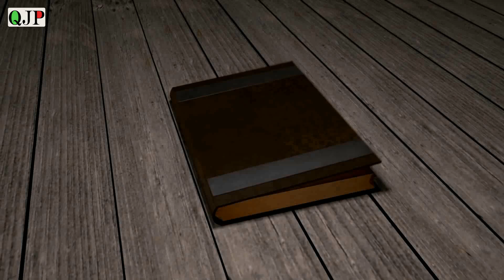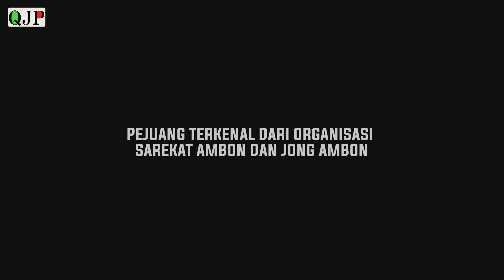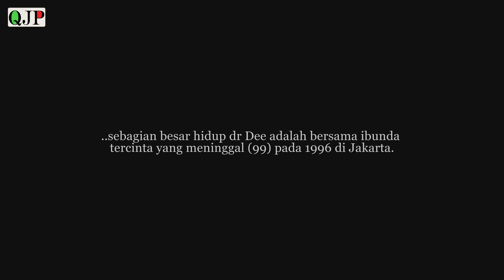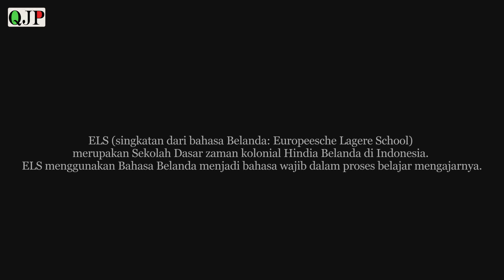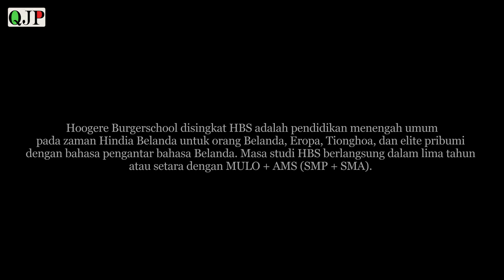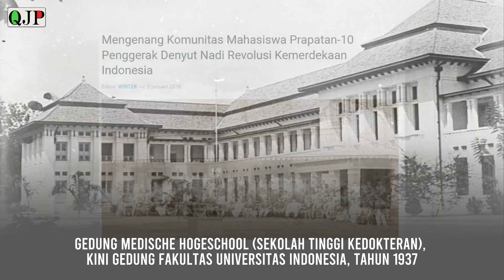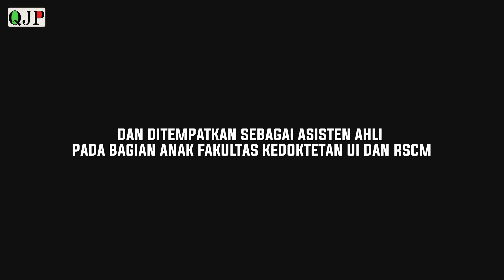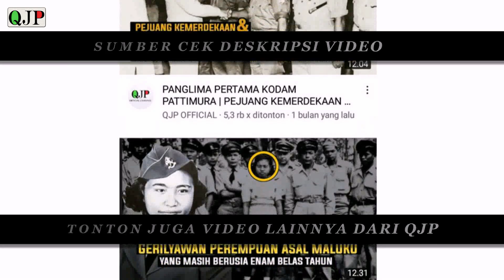DEE TAMAELA | DOKTER PEREMPUAN PERTAMA DARI MALUKU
Lebrien Agustine Tamaela atau Dee tamaela merupakan seorang dokter perempuan pertama dari Maluku, dikenal sebagai pemimpin yang mampu menunjukkan kepemimpinannya dimasa sulit tanpa kehilangan integritas dan sikap misioner..selengkapnya simak video diatas..